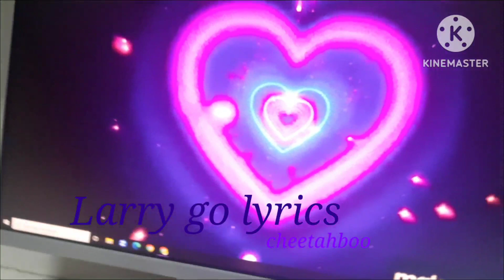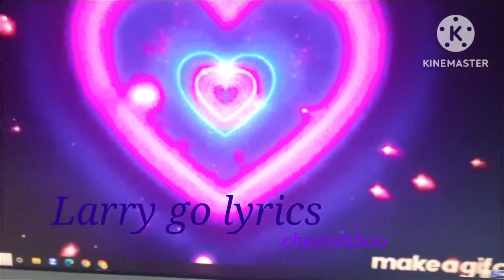Larry go lyrics cheetahboo English